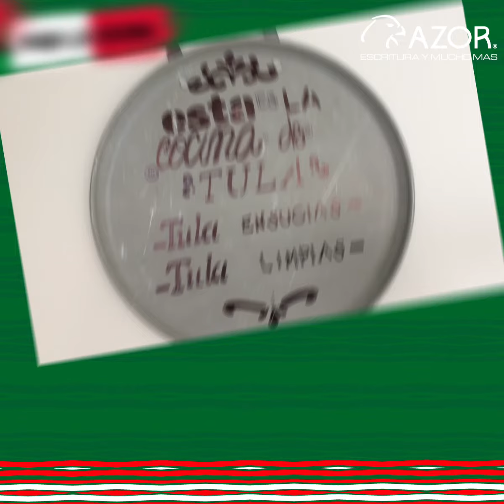Manualidad Azor: Comal para cocina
En Azor te daremos algunos consejos para decorar increíble tus espacios.

¡Empezamos con este comal para la cocina!